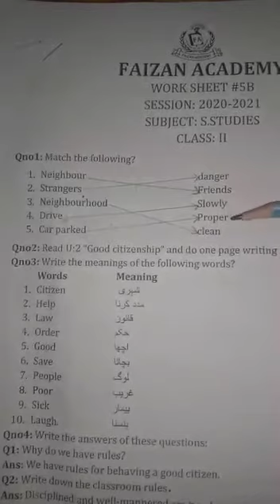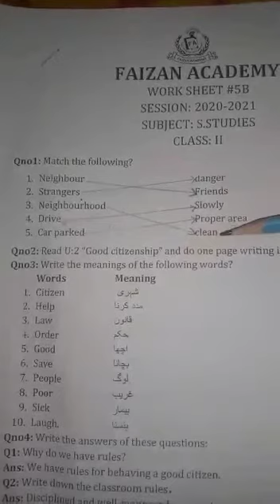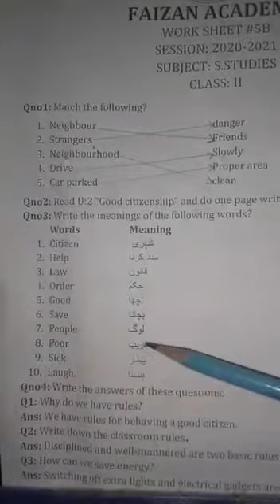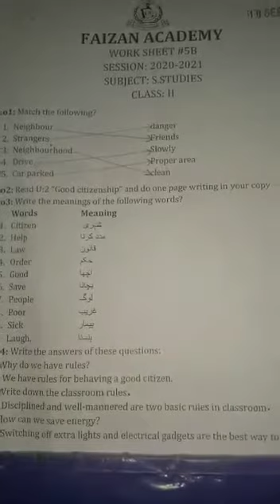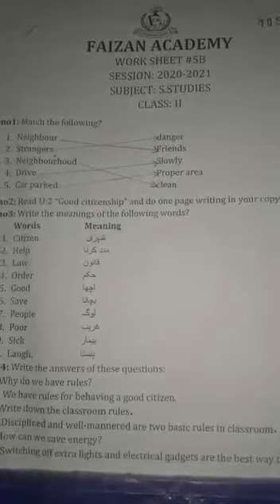class 2 sst 5b